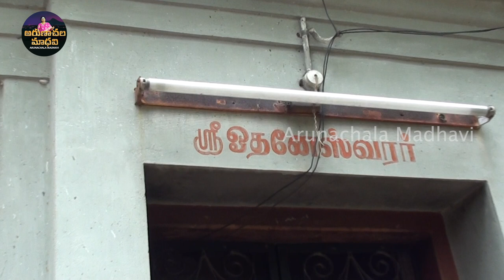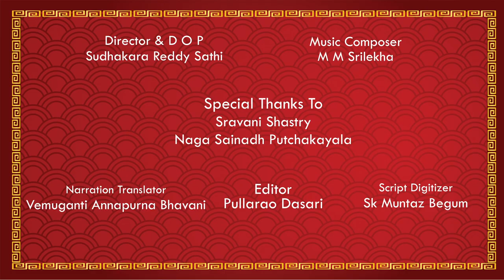Thirukurugavur Epi 3